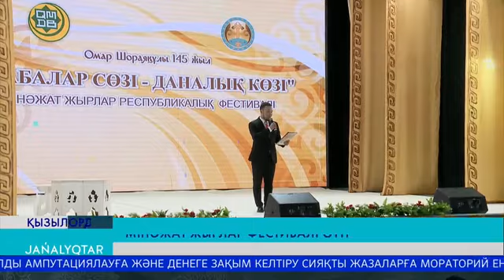Мінәжат жырлар фестивалі өтті